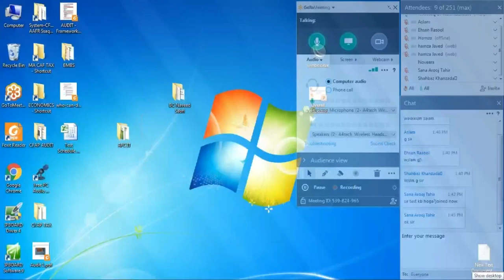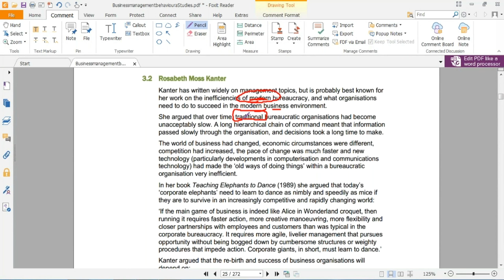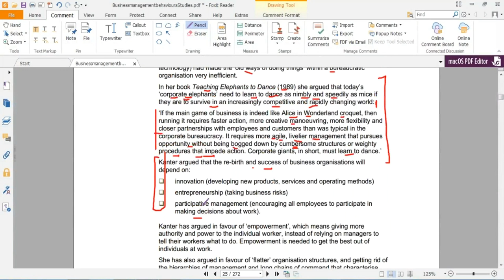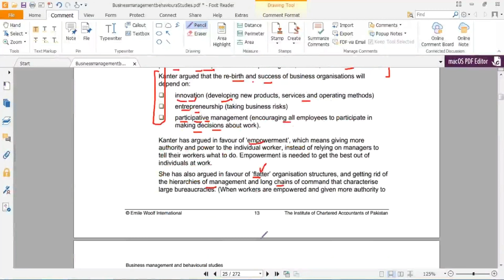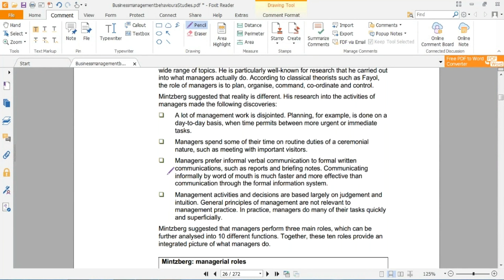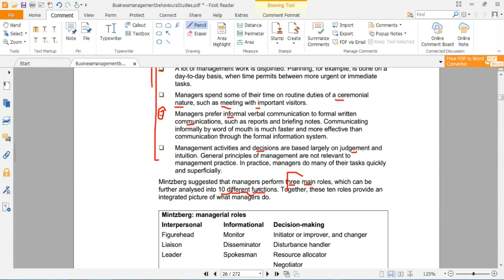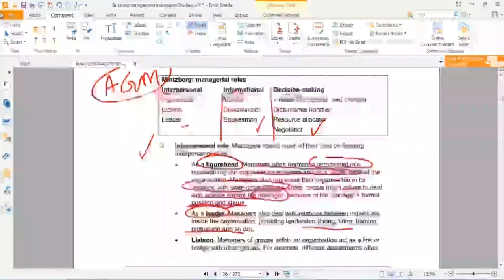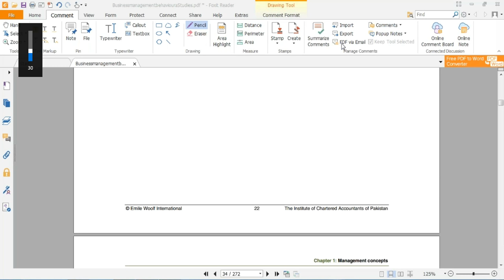lecture-5 Business management and behavioral studies (Bmbs) CAF-04-----------ICAP